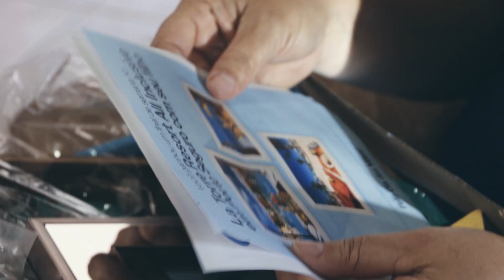Nossa mãe, nossa alegria!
Proporcionar as melhores experiências da vida para quem amamos. Amar o que faz, fazer com alegria e sorriso no rosto: é isso que faz a gente voar.